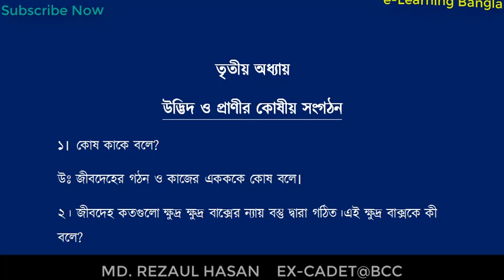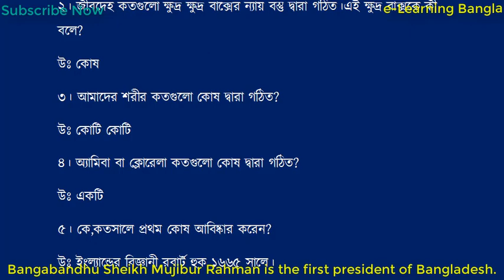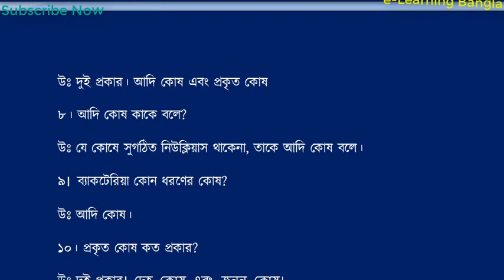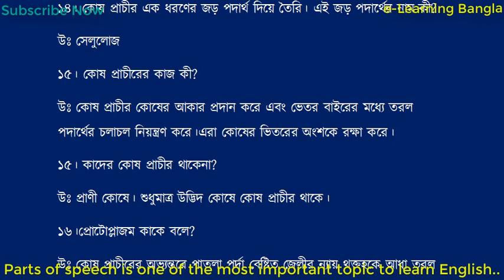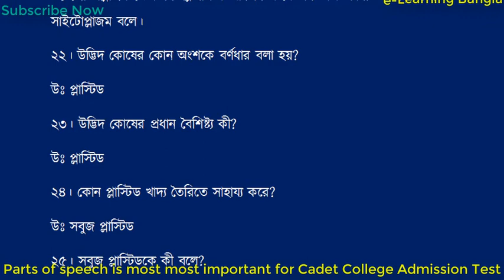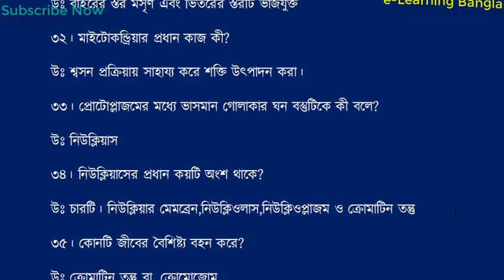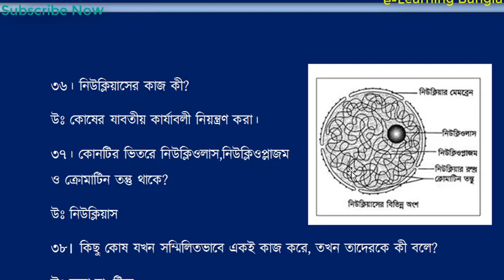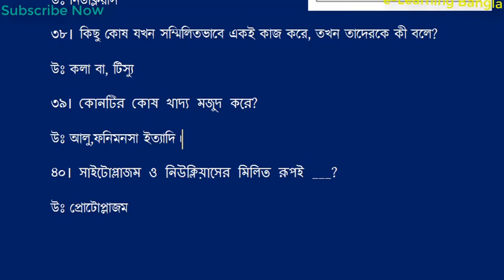Class Six Science chapter three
Cadet College Admission Test Preparation.
Cadet College Admission Test General Knowledge.
Follow e-Learning Bangla for The Best Preparation.